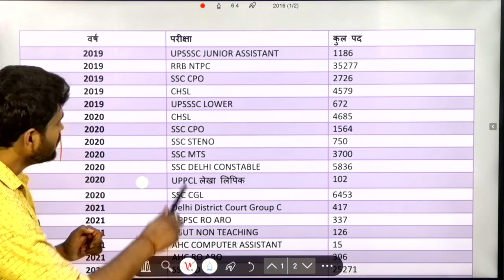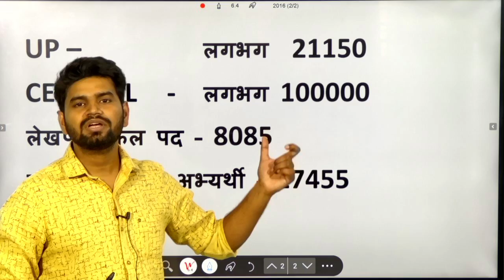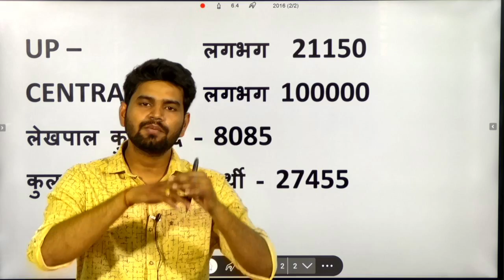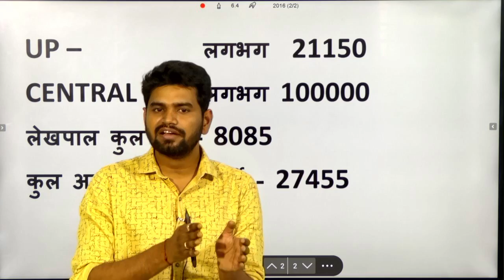UP लेखपाल RESULT , चयनित अभ्यर्थियों से DV SKIP करने की अपील